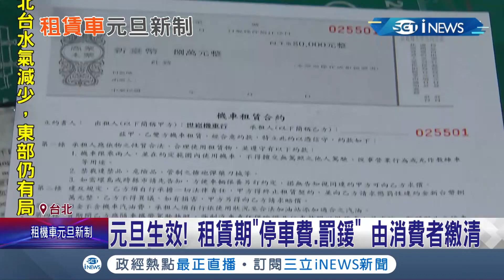租車族看這邊...伴隨共享機車普及化 機車租賃"新規範"將在元旦上路！業者須載明租金.費率 消費者則須繳清"停車費.罰鍰"│記者 吳雅婷 余德芹│【台灣要聞】20211207│三立iNEWS